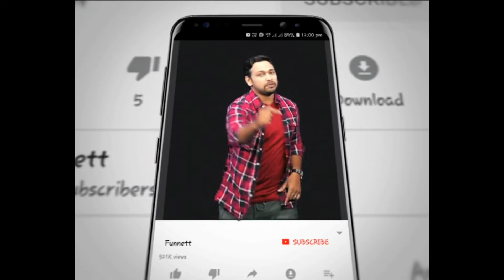Friday New Release Movies-a Review